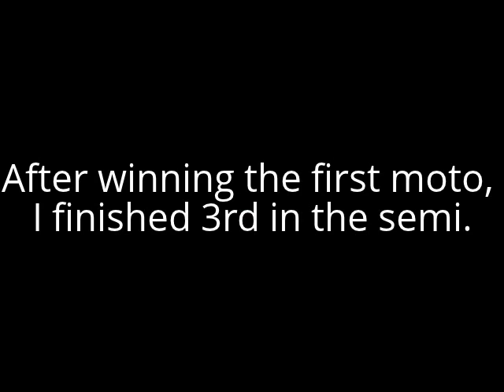My 2012 Dixieland Nationals Expierence (5/11/12 & 5/12/12)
Well, here it is. My 2012 Dixieland Nationals Expierence. It was an AMAZING time being out there seeing all the pros and everybody and the atmosphere was just great!! I came in just hoping to get a win and I ended up winning the Pre-Race and finishing 5th in my first EVER race as a 13 Intermediate.. AT A NATIONAL!!! Thank you everybody who supported me and wished me good luck while I was here. I couldn't of done it without you.